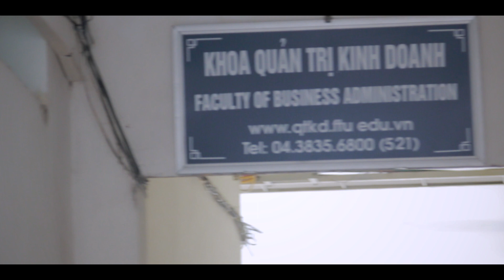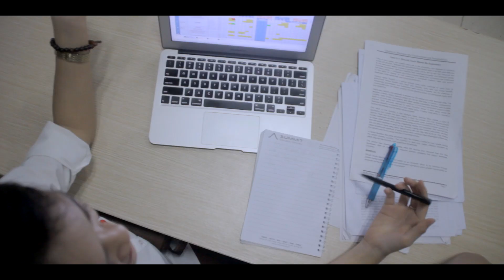FBA promo 2 (2017)